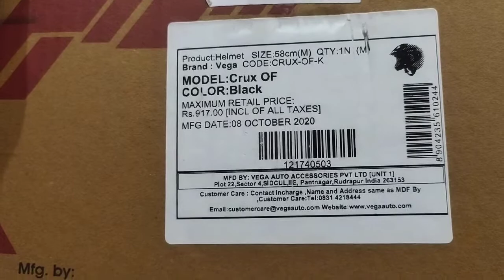vega helmet review | vega helmet unboxing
Vega Helmet👇

Vega crux half face helmet👇

Tygot tripod👇

Thermosteel water bottle👇

Milton thermosteel water bottle👇

Milton thermosteel 500Ml bottle👇

CHEESE:--
amul cheese spread-garlic:

WATER DISPENSER:--
Goopz® Water Dispenser Hand Press Manual Water Drinking Pump for 20 L Bottle (Medium, Multicolored)👇👇👇

RAKITIC ABS, 304 Stainless Steel and Silicone Electric Water Dispenser for 20 L Bottle Jar Cans (Black Colour)👇👇👇

Uva World Plastic Water Dispenser Stand

SOFT SPOON:--
Soft Spoon (Pink)👇👇👇

Soft Spoon(blue)👇👇👇

Buy Prestige kettle by click on link

PEANUT BUTTER:--
Peanut butter CRUNCHY👇👇👇

Peanut Butter CREAMY👇👇👇

Mayo Veg👇👇👇

All Fridge in Best price👇

Haier Fridge👇

Haier 195 Ltr Fridge👇

Sunflame Gas stove 2 Burner👇

Sunflame shakti ss👇

sunflame shakti dx👇